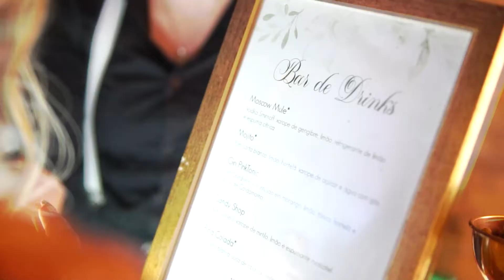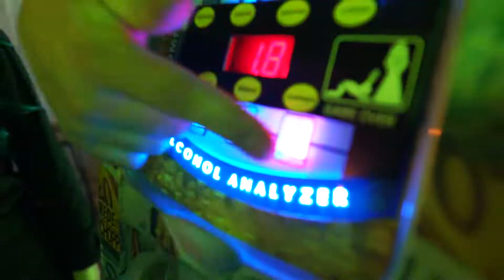Um casamento divertido demais - Jaqueline e Vinicius